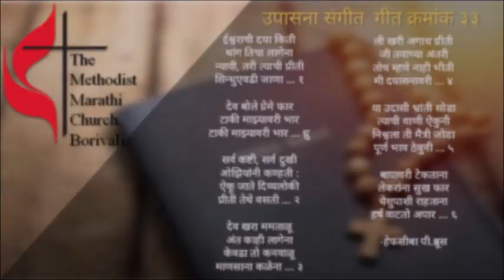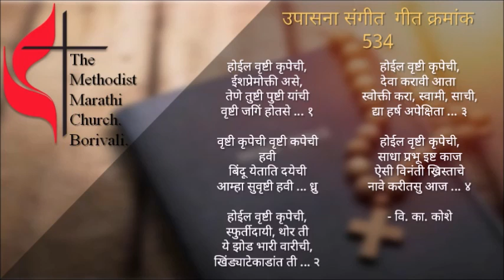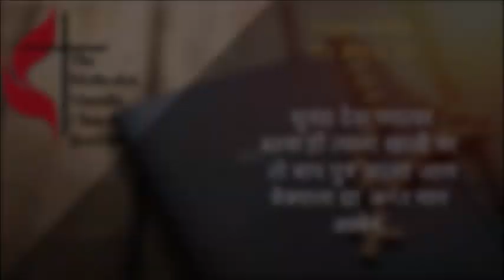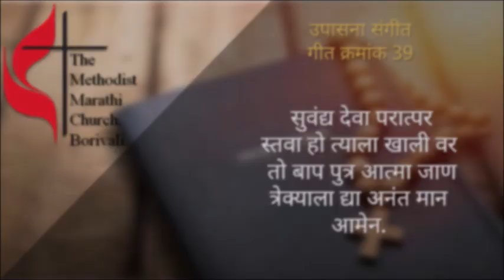Father's Day Worship - 14th June 2020 | The Methodist Marathi Church Borivali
Worship Leader: Mr. Sameep Benjamin
Choir Leader: Master Shalom Paul
Sermon By: Ms. Siyona Sawant
Priest in Charge: Rev. Sandeep Kharat

The Methodist Marathi Church, IC Colony, Borivli West